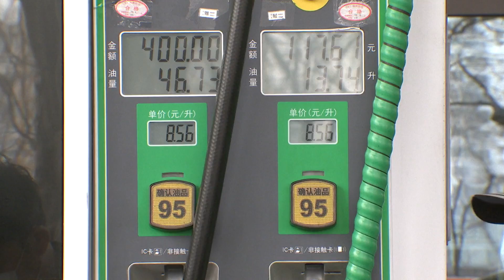ธุรกิจโลจิสติกส์ในจีนประสบปัญหาราคาน้ำมันที่แพงขึ้น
ปีนี้ ราคาน้ำมันในประเทศจีนได้ปรับสูงขึ้นถึง 5 ครั้ง ซึ่งส่งผลกระทบต่อธุรกิจโลจิสติกส์และการขนส่งอย่างรุนแรง
คุณซู คนขับรถบรรทุกรายหนึ่ง ทุกวันเขาต้องขับรถจากนิคมโลจิสติกส์ในมณฑลเหอเป่ย เพื่อส่งสินค้าไปยังกรุงปักกิ่ง เนื่องจากราคาน้ำมันพุ่งสูงขึ้น การขับรถไปกลับหนึ่งเที่ยวจึงมีต้นทุนเพิ่มขึ้นกว่า 400 หยวน (ประมาณ 2,093 บาท)
เจ้าหน้าที่ของบริษัทโลจิสติกส์แห่งหนึ่งเผยว่า เนื่องจากราคาน้ำมันแพงขึ้น ทำให้ต้นทุนการขนส่งเพิ่มขึ้น 10% ซึ่งแทบจะไม่ได้กำไรเลย ทางบริษัทจะต้องพยายามตอบสนองความต้องการของลูกค้าประจำให้ดีที่สุด เพื่อให้ธุรกิจดำเนินไปได้ตามปกติ
ด้านบริษัทผู้ให้บริการการขนส่งระยะกลางและระยะใกล้บางราย ก็ได้เริ่มจัดซื้อรถบรรทุกพลังงานใหม่เพื่อลดต้นทุนการขนส่ง เจ้าหน้าที่ของ ลาลามูฟ แพลตฟอร์มออนไลน์ด้านโลจิสติกส์กล่าวว่า ตั้งแต่ช่วงครึ่งหลังของปีที่แล้วเป็นต้นมา ราคาน้ำมันที่สูงขึ้นก็ทำให้ต้นทุนโลจิสติกส์เพิ่มขึ้นประมาณ 8% ในด้านหนึ่ง ผู้ประกอบการก็ร่วมมือกับปั๊มน้ำมันเพื่อให้ได้ส่วนลด อีกด้านหนึ่งก็ได้ซื้อรถยนต์พลังงานใหม่แบบเปลี่ยนแบตเตอรี่ที่มีประสิทธิภาพสูงกว่าราคา